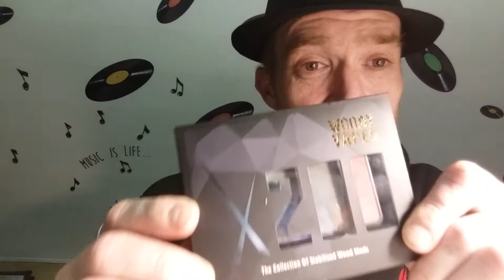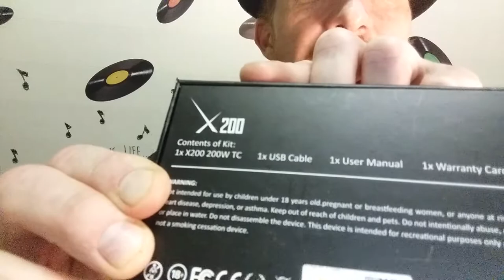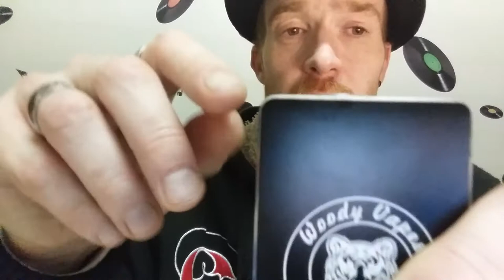Review van de X200 200W TC mod van Woody Vapes